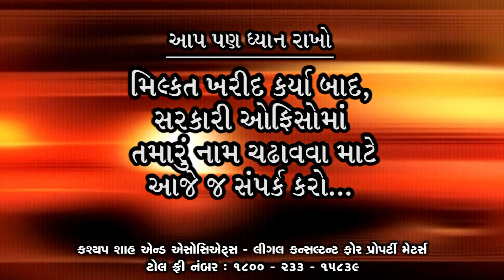Kashyap Shah & Associates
Legal and Property Documentation